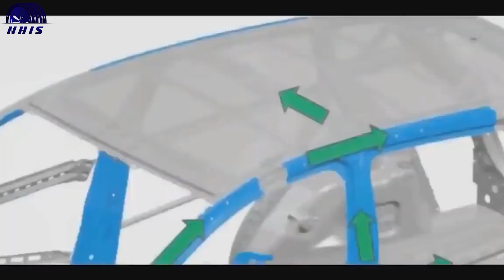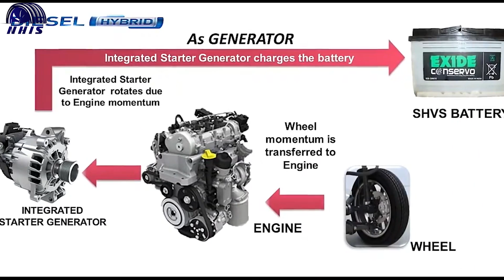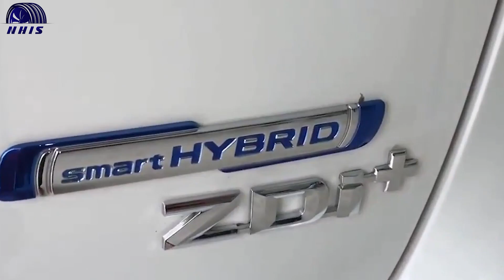HARGANYA MAKIN MURAH! Suzuki Ertiga Hybrid Mulai Diproduksi di Indonesia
Penggemar produk roda empat Suzuki, siap-siap dapet kejutan ya 1 atau 2 tahun ke depan ini. Pasalnya, pabrikan tersebut sekarang udah mulai produksi untuk salah satu mobil terbarunya yaitu Suzuki Ertiga Hybrid. Sebenernya untuk Ertiga sendiri, model mild hybrid dengan mesin diesel udah pernah meluncur pada 2017 lalu, tapi sayangnya berhenti setahun setelahnya karna performa penjualan yang gak sesuai harapan. Lalu kira-kira untuk model yang baru ini bakal kayak gimana ya bocoran spesifikasinya?

Tonton video ini sampai akhir dan temukan jawabannya.

Berikut, HARGANYA MAKIN MURAH! Suzuki Ertiga Hybrid Mulai Diproduksi di Indonesia versi dari TV Otomotif.